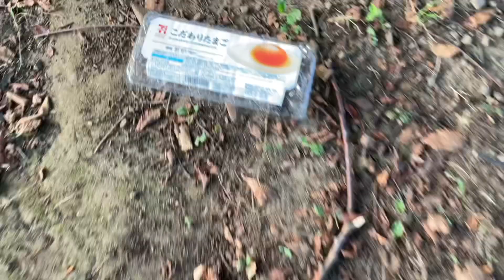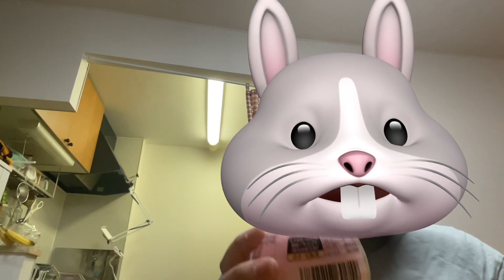僕の夏休み。カブトムシ